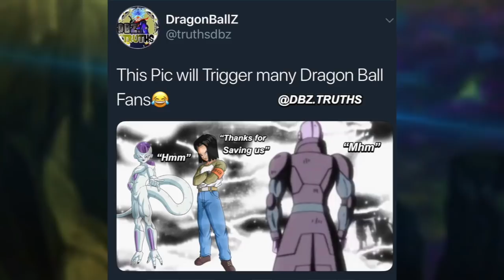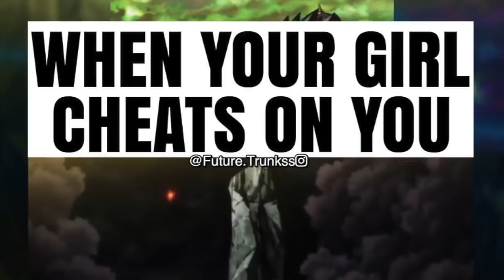Only True Dragon Ball Super Fans Will Find Funny!!! #2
Only True Dragon Ball Super Fans Will Find Funny!!!

wow these were good